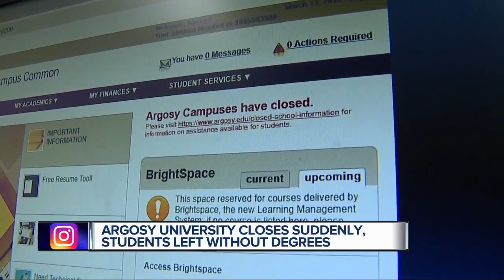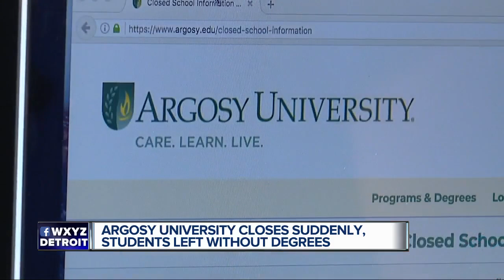Argosy University closes suddenly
Argosy University has shut down suddenly, leaving students without degrees.